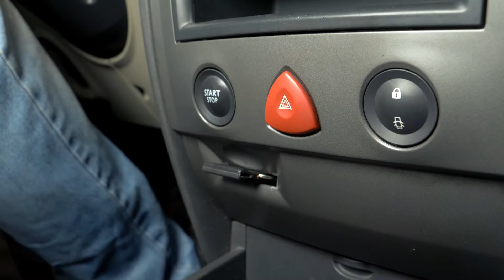Wie Megane 2 GrandTour Rücklicht Lampe wechseln 💡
Entdecke die zahlreichen Dienste, die dir bei der Wartung deines Wagens nützlich sein werden: Serviceheft, Wartungsplanung und mechanikorientierte Tutorials! Rücklicht Lampe Renault Megane 2 GrandTour.

Benötigtes Werkzeug :
-💣🤖🏆Die komplette von UseTool empfohlene Werkzeugkiste zur Reparatur deines: Megane 2

- 8 mm Steckschlüsseleinsatz
- Steckschlüssel + kurze Verlängerung
- Kleiner Flachschraubenzieher
- Haushaltspapier

🔝💪 UseTool empfiehlt dir den Wagenheber und die Unterstellböcke um deinen Megane 2 sicher anzuheben 💪🔝

🚗📢💡 RESSOURCEN 💡📢🚗

Die Glühbirnen niemals mit den Fingern anfassen.

- Immer überprüfen, dass die Glühbirne richtig eingesetzt ist (flach).

- Weshalb darf man das Glas der Glühbirnen nicht mit den Fingern anfassen?

- Wenn etwas mit den Fingern berührt wird, hinterlässt dies eine dünne Schicht aus Fett und Staub auf dem Objekt. Wenn die Glühbirne leuchtet, wird das Glas extrem heiß.
Die dünne Schicht aus Staub und Fett speichert mehr Wärme, wodurch das Glas an bestimmten Stellen geschwächt wird und letztendlich zerbricht.